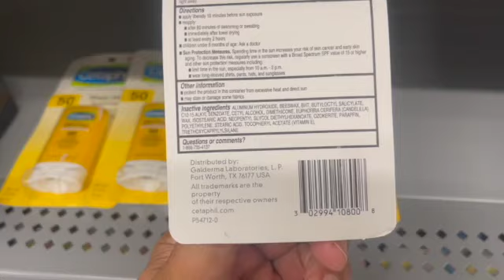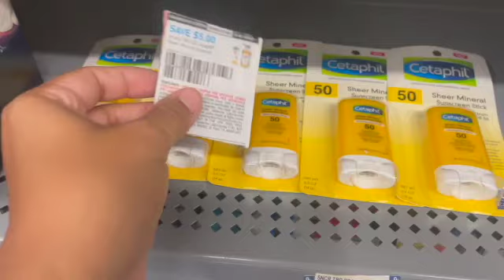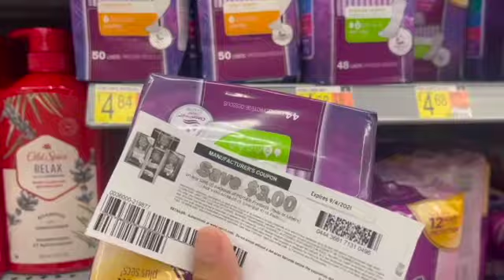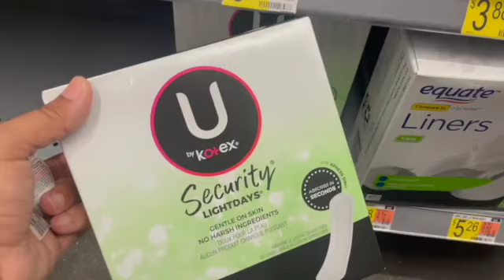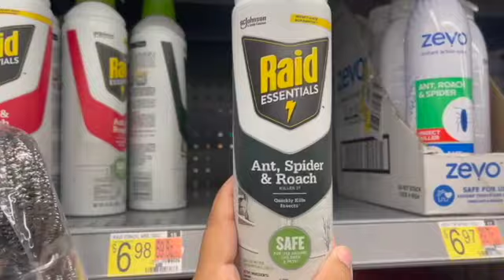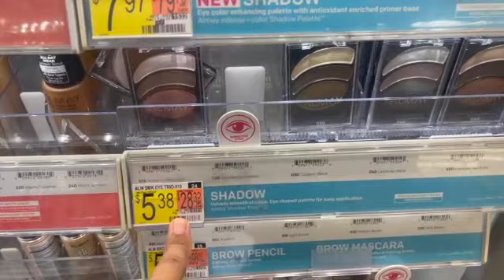Walmart Rebate Haul 8/31/21| $80 worth for Free| Hidden Clearance| Mid-Week Bonus| Huge Announcement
Another amazing haul over at Walmart. We were able to find hidden clearance on some Cetaphic Sunscreen for a nice moneymaker.